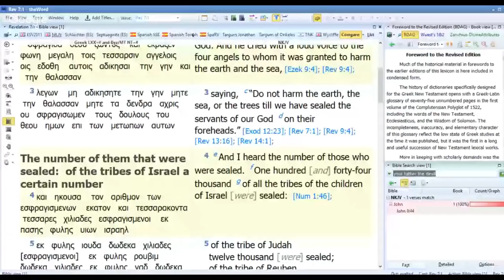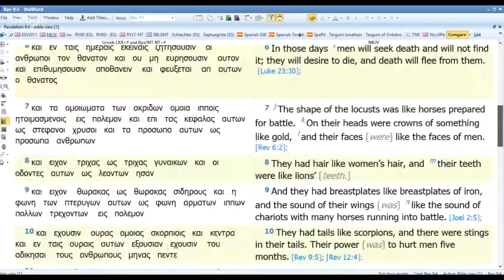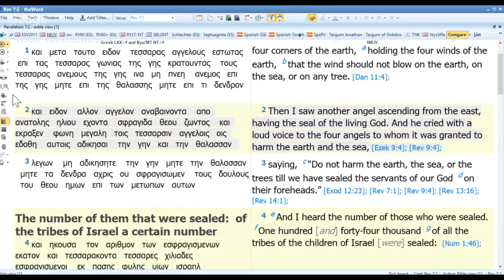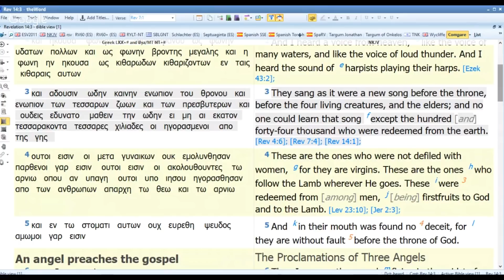Are the 144,000 Old Testament Saints? Your Bible Questions Answered Dr. Hamp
Dr. Hamp Sr Pastor of The Way Congregation in Denver, CO brings his years of linguistic and biblical research to tackle your difficult Bible questions. Join Dr Hamp at TheWay Congregation.com for Shabbat Services Streamed live.